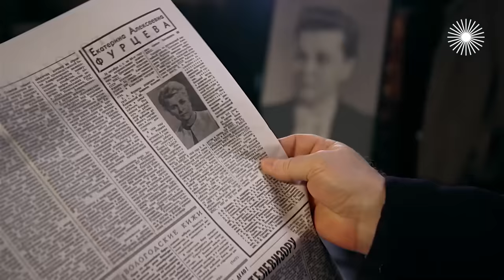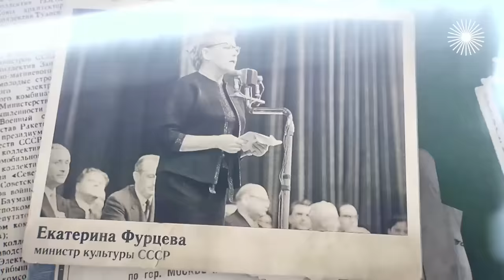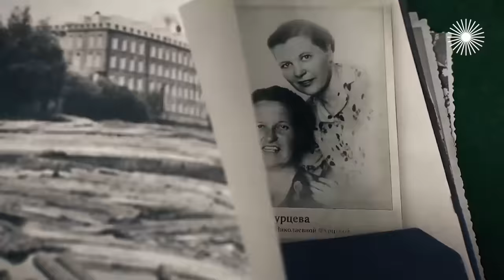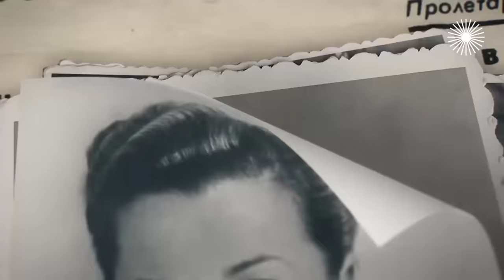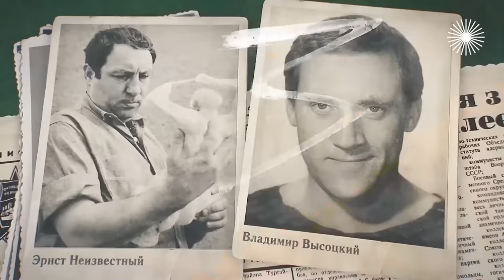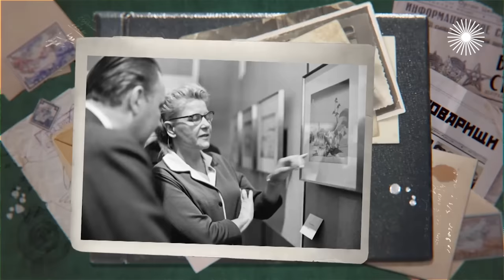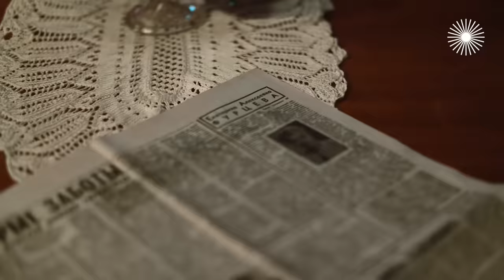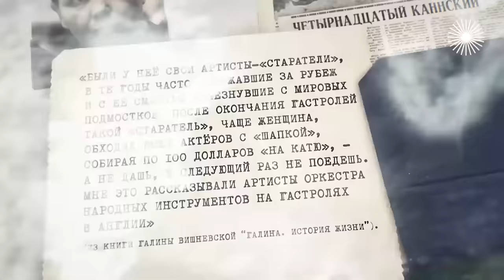Таинственная смерть Екатерины Фурцевой. С кем враждовала "хозяйка культуры"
Хозяйка культуры. Дорогие товарищи. По официальной версии, Екатерина Фурцева умерла от сердечного приступа. Многие в это не поверили. Многие не верят и сейчас. Екатерина Алексеевна не жаловалась на здоровье. Но что тогда? Неужели Фурцева добровольно ушла из жизни? Какие причины могли толкнуть на это женщину-министра? Как Фурцева оказалась на вершине советской власти? Кому покровительствовала и с кем враждовала "хозяйка культуры"? И была ли она на самом деле такой сильной, какой казалась?